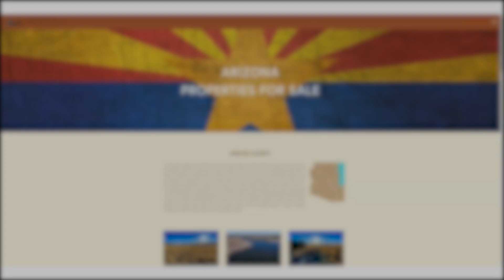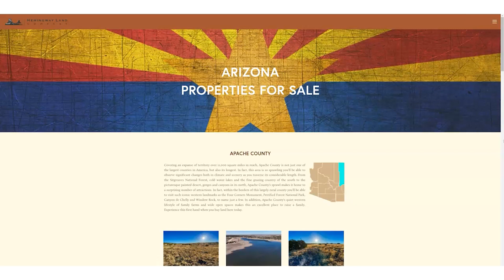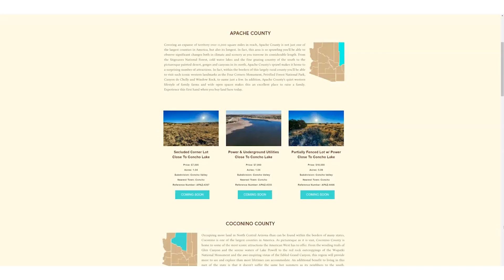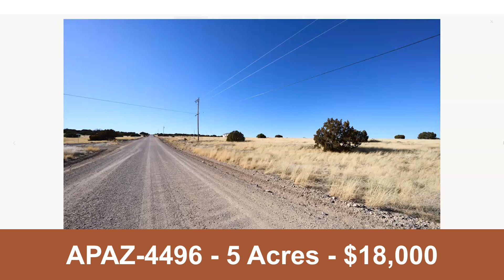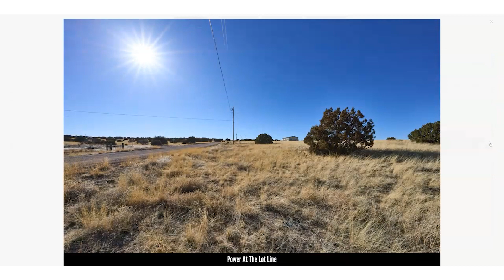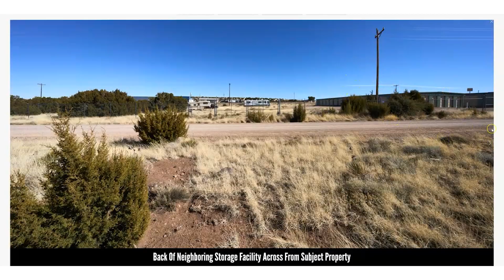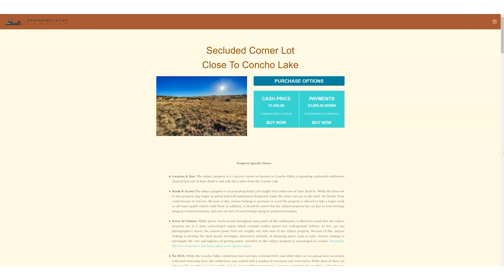Arizona Land For Sale: New Properties Debuting This Week, 4-8-2022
🐍 First Property: Apache County, AZ | 5.08 Acres | $18,000

📲SOCIAL MEDIA 📲